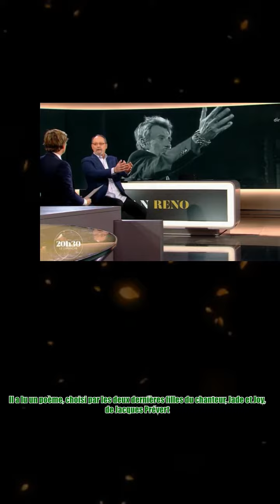J’ai réussi à le dire : ce doute qu’avait Jean Reno lors des obsèques de Johnny Hallyday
J’ai réussi à le dire : ce doute qu’avait Jean Reno lors des obsèques de Johnny Hallyday Le 5 décembre 2017, comme de nombreux Français, Jean Reno a été bouleversé par la mort de Johnny Hallyday. Le comédien et le chanteur étaient très amis et aimaient passer du temps ensemble. Quelques jours plus tard, le 9 décembre, il était présent dans l'église de la Madeleine pour rendre un dernier hommage à l'idole des jeunes. D'ailleurs, il a lu un texte lors de la cérémonie. C'était un des moments forts des obsèques de Johnny Hallyday. Il a lu un poème, choisi par les deux dernières filles du chanteur, Jade et Joy, de Jacques Prévert. Intitulé Chanson des Escargots qui vont à l'enterrement, il raconte l'histoire de deux escargots qui vont à l'enterrement d'une feuille morte, très tristes, mais que le soleil incite à ne pas prendre le deuil, mais à chanter et à boire, conseil qu'ils s'empressent de suivre. Sur le plateau du 20h30 le dimanche, le 11 février 2024, Jean Reno a de nouveau été int